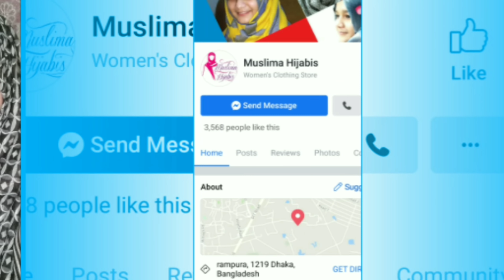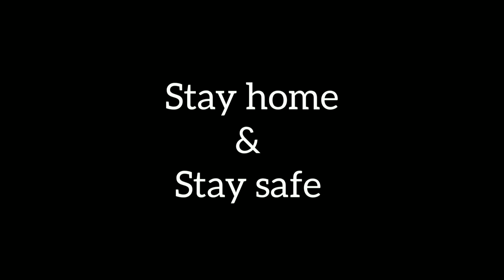Full coverage everyday hijab tutorial || Noshin Nower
Hijab from:- Muslima Hijabis ❤